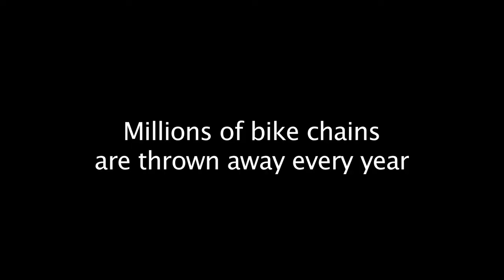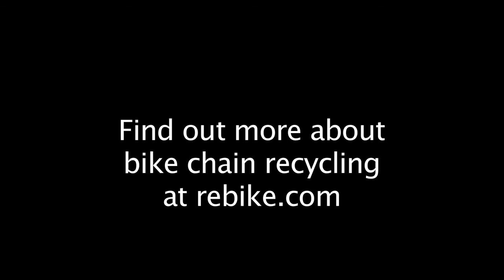ReBike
Our awesome new video promoting our bike chain recycling program. Enjoy!